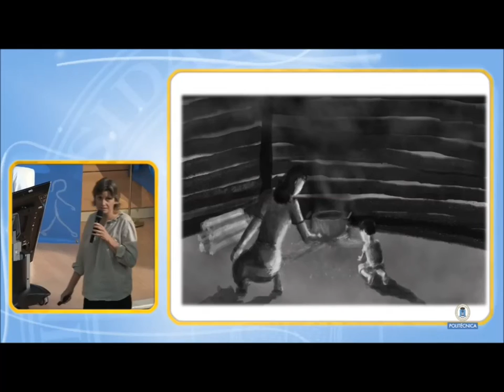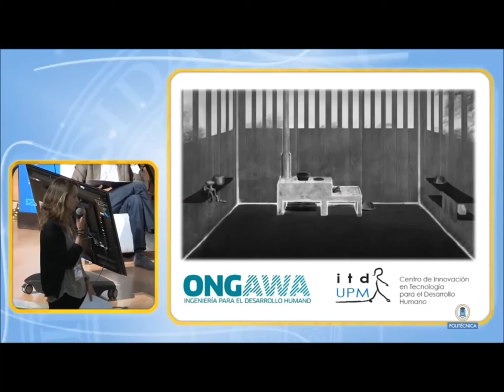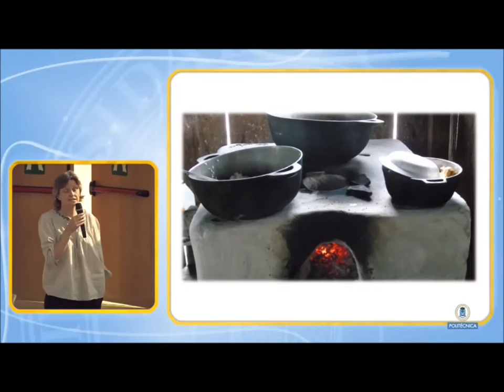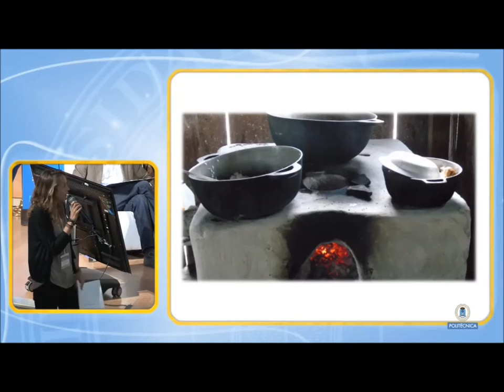Candela de la Sota y Paloma García-Moreno: Cocinas mejoradas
Intervención de Candela de la Sota, del itdUPM, y Paloma García-Moreno, de ONGAWA, en la Conferencia "Tecnología e Innovación para el Desarrollo" itdUPM2015 celebrada el 24 y 25 de junio de 2015